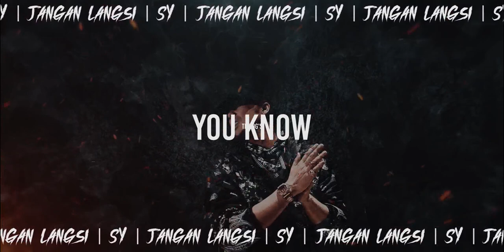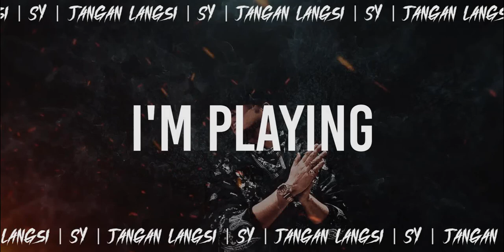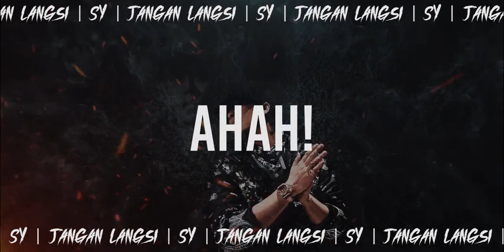Syamsul Yusof - Jangan Langsi (Official Lyric Video)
“Jangan Langsi” Available Now!

Performed by Syamsul Yusof
Produced/Lyric/Composed by Syamsul Yusof
Mixed & Mastered by MadG
Beats Produced by Fiftyvinc

 ©️ 2020 President Productions